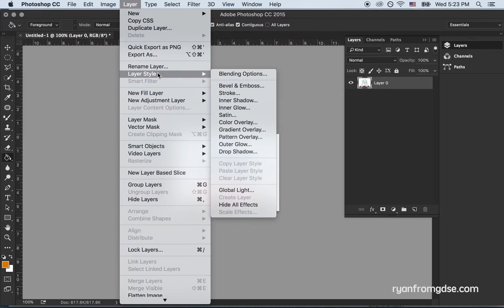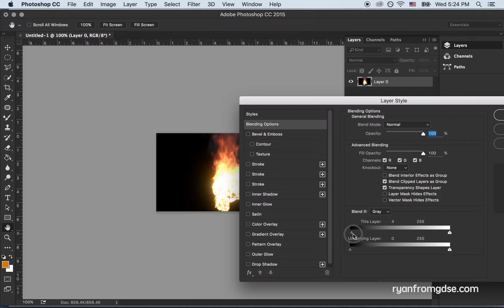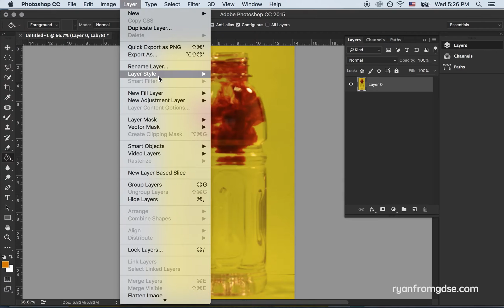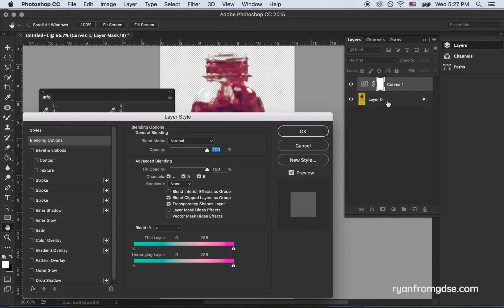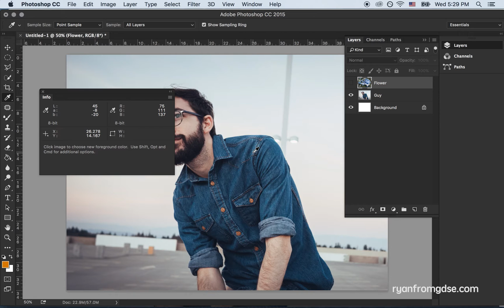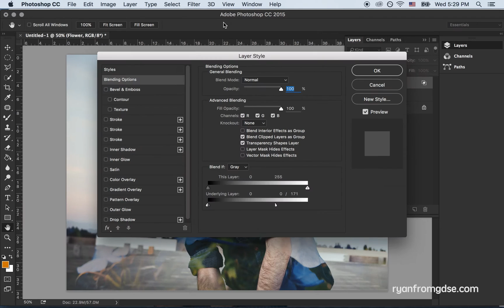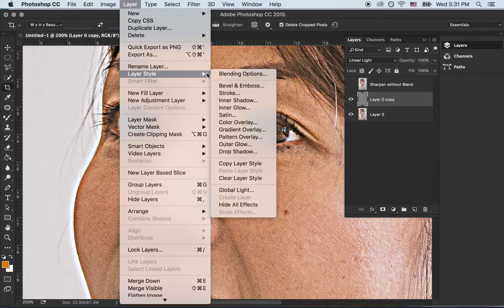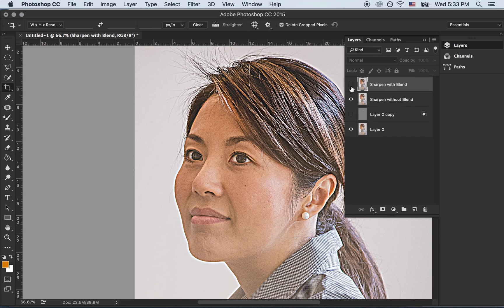5 Photoshop Tricks with Blend If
5 Tricks using the Blend If function in Photoshop. I'll show you how to remove a white background, how to remove a black background, how to remove a colored background, how to superimpose two images, and my own personal trick for getting a nice photo sharpened.